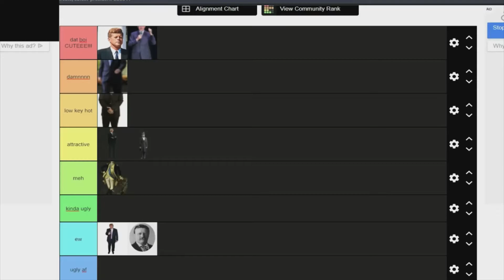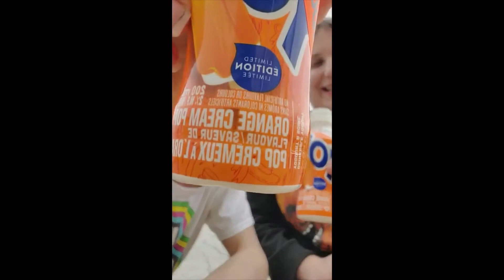yop review.....gone wild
the boys drink yop at the back of a store right infront of a security camera and just make an all right ass out of themselves.

ALSO
check out the full music video to yop cover done by "blastdrive65" here